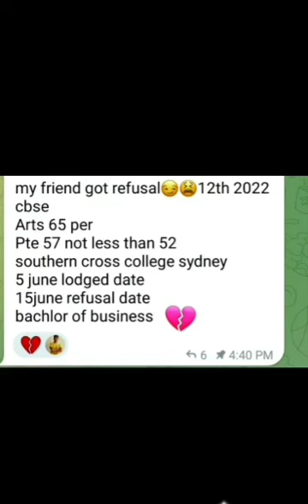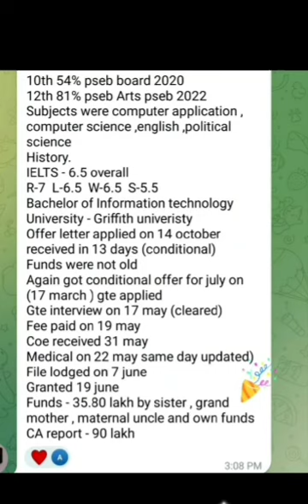AUSTRALIA VISA GRANTED TODAY || AUSTRALIA LATEST UPDATES 19 JUNE 2023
🔴 Hi, thanks far watching our video ,in this video we'll walk you through:
Visa vlog
Australia visas
Australia visas updates
Australia visa now
australia visa news today
australia visa updates 2023
australia visa requirements
australia visa refusal after reapply
australia visa from india
australia visa from Pakistan
australia visa new updates
australia study visa process
Australia student visas updates
australia spouse visa updates
australia granted visas today update
australia student visa process
australia visa timeline today
australia student visa update
australia tourist Visa trend
australia student visa process time
australia visa processing time today
australia visa information today
australia visa intake 2023
australia international study
australia student visa process2023
australia visa updates today
australia student visa updates
australia visa & REFUSAL UPDATE
australia visitor visa updates today
australia pr processing time updates
immigration visa process time
visa vlog